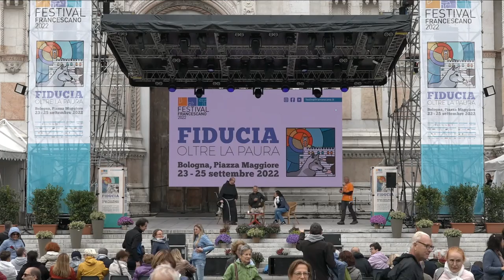Michela Marzano e fra Paolo Benanti - Ciao AL. Uomo, macchine e fiducia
La tecnologia compie passi da giganti, ma in che direzione? E quale sarà il ruolo dell’uomo nella catena di progressi che stiamo vivendo? Di nuove forme di fiducia nel futuro dialogano una filosofa e un teologo esperto in etica delle nuove tecnologie.

Modera Andrea Piccaluga
Evento realizzato grazie al sostegno di @BPERBancaChannel